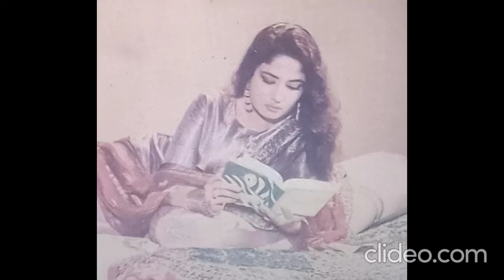मीना कुमारी नाज़ की ग़ज़ल - यूँ तेरी रहगुज़र से दीवाना-वार गुज़रे